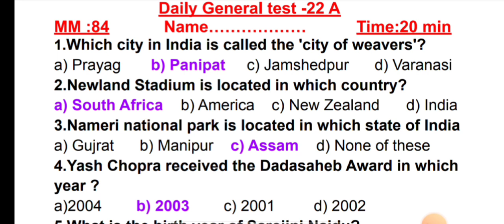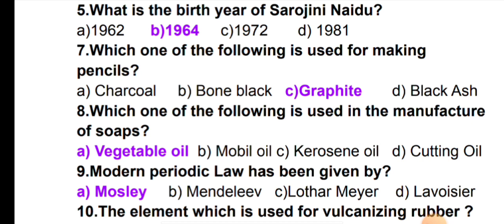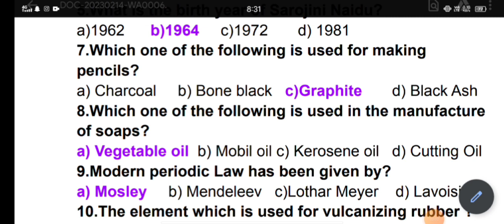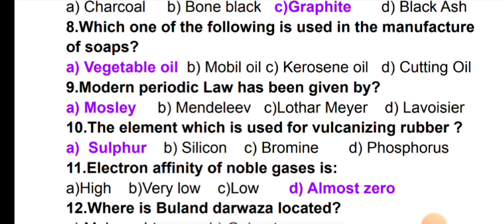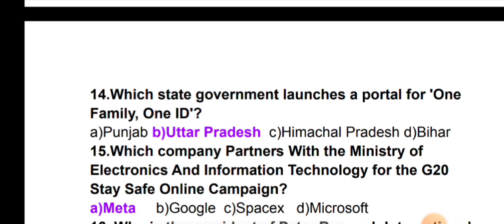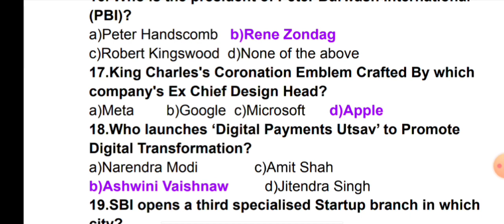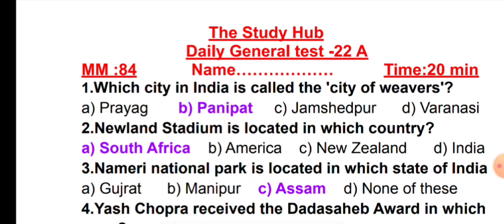Solved Daily General test 22 series A